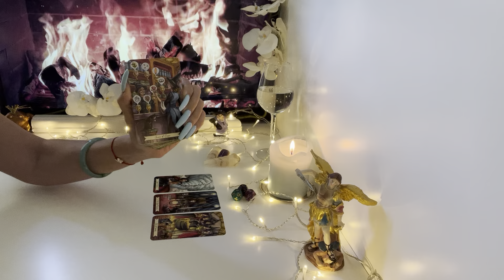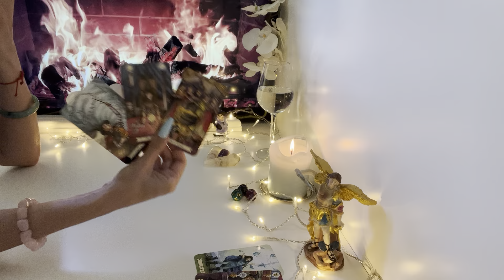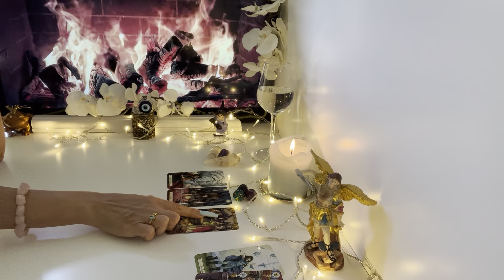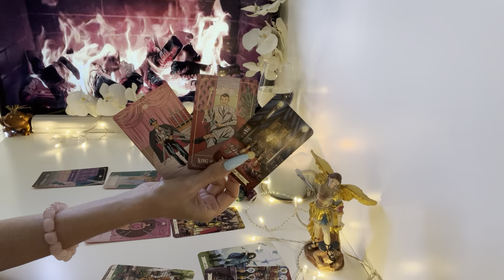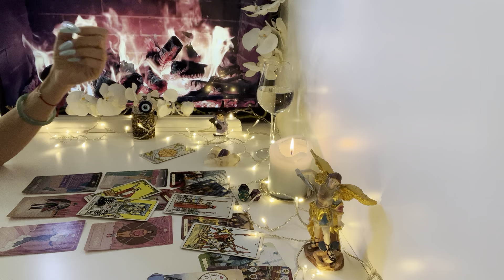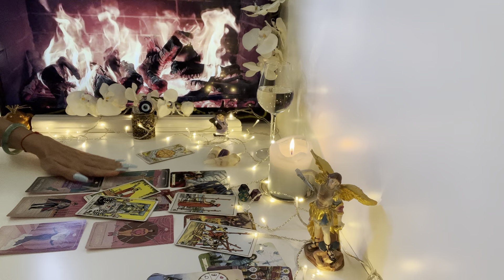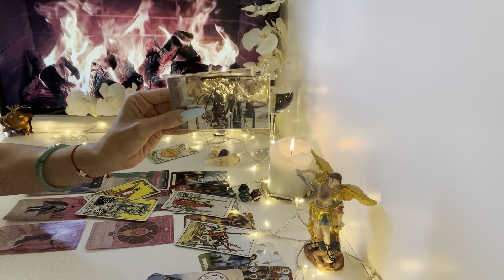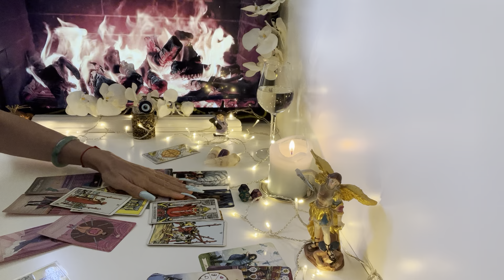Stier ♉️ Die Hexe weißt alles ❤️🍀